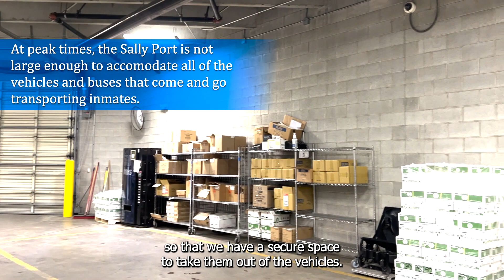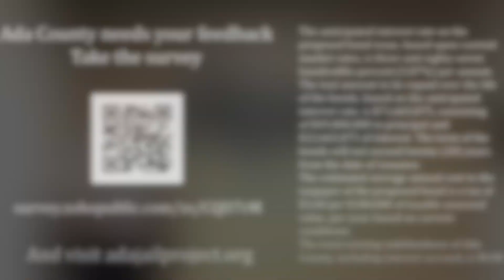Jail Tour edit 10/17